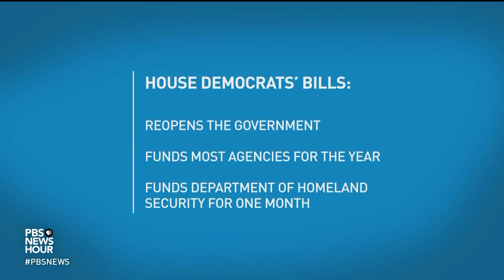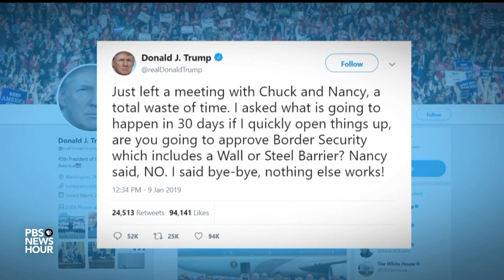White House meeting concludes with '2 completely different stories,' no progress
President Trump called a Wednesday meeting with Speaker of the House Nancy Pelosi and Senate Minority Leader Chuck Schumer a “total waste of time.” While Democrats and Republicans differ on what took place during the meeting, it's clear that no resolution to the shutdown is imminent. Lisa Desjardins and Yamiche Alcindor join Judy Woodruff to discuss the latest dynamics in the ongoing stalemate.